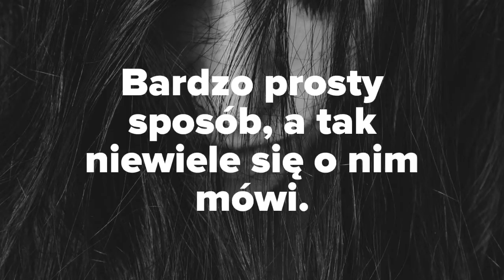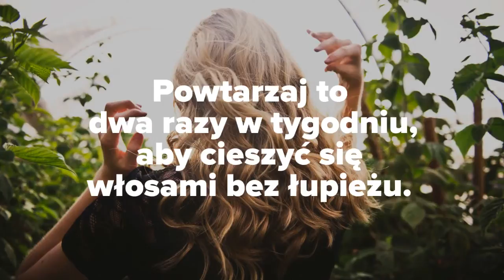Wylecz Szybko Łupież Sodą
Dopadł Cię łupież i zastanawiasz się jak pozbyć się łupieżu domowym sposobem?

Zaraz poznasz skuteczne rozwiązanie w walce z łupieżem.

Łupież to choroba skóry głowy objawiająca się drobnopłatowym złuszczaniem zrogowaciałej warstwy naskórka z mniej lub bardziej nasilonym łojotokiem.

Spowodowany jest przez suchą i podrażnioną skórę , bakterie i zakażenia grzybem na skórze głowy.

Soda oczyszczona świetnie nadaje się do zwalczania nadmiernie aktywnych grzybów wywołujących łupież. Pomaga także usunąć martwe komórki naskórka.

Dowiedz się jak szybko pozbyć się łupieżu za pomocą sody oczyszczonej.

Bardzo prosty sposób, a tak niewiele się o nim mówi.

Zwilż włosy i przetrzyj łyżką sody oczyszczonej na włosy.

Pozostaw na chwilę, a następnie dokładnie umyj włosy wodą.

Możesz również wymieszać sodę z szamponem i umyć włosy tą mieszanką.

Powtarzaj dwa razy w tygodniu, aby cieszyć się włosami bez łupieżu.

Pochwal się efektami po pierwszym myciu, czekam na komentarz.